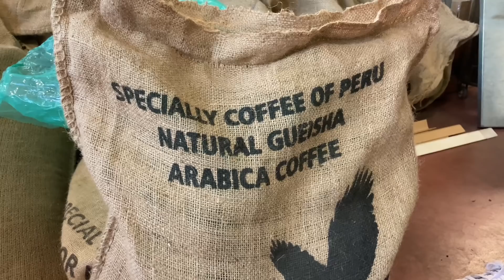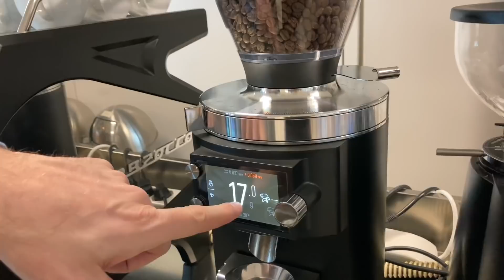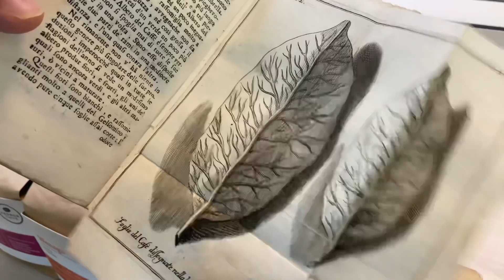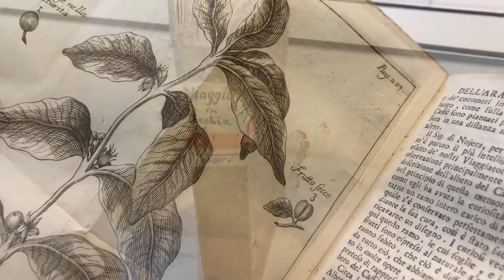как готовится правильный кофе, капучино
кофе и его особенности